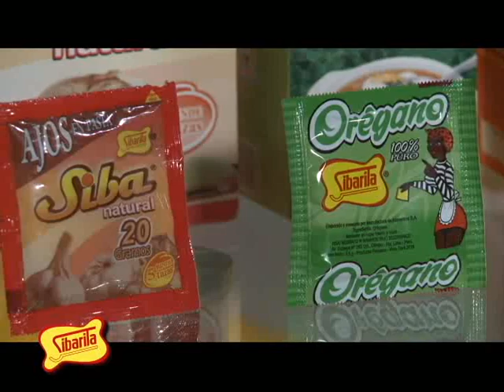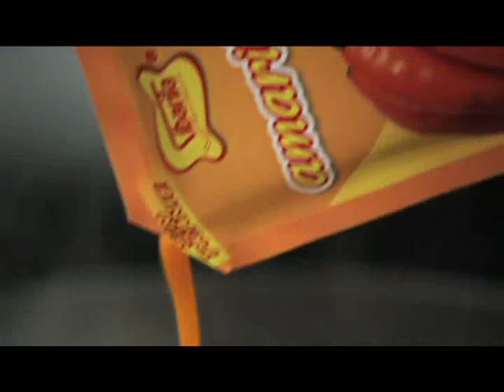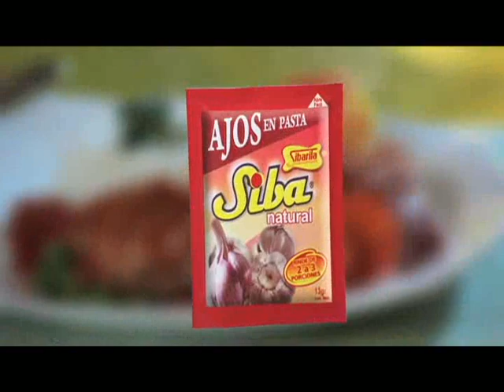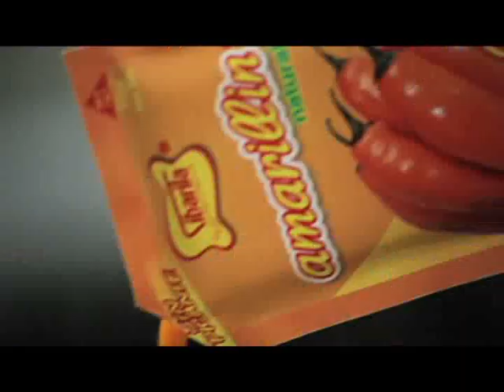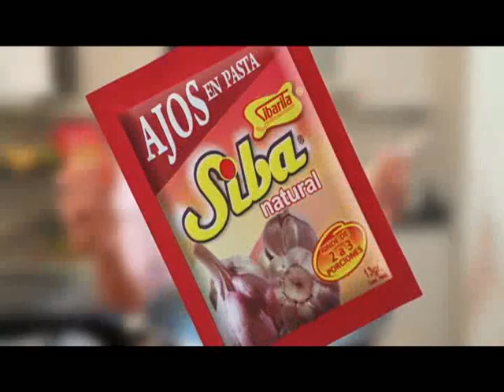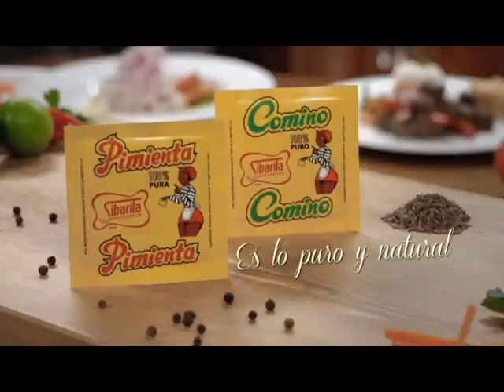La Comida Peruana con Sibarita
El maestro Carlos Otero nos prepara dos delicias bien peruanas: Sopa a la Minuta y Tacu Tacu. ¡Gracias a Sibarita!